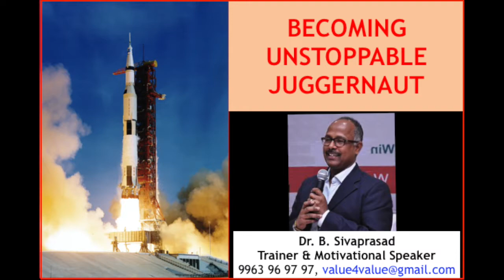"Becoming Unstoppable Juggernaut" by Dr B Sivaprasad: Part 9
Bahubali became the biggest blockbuster movie a couple of years ago. This video is a part of the presentation made while the movie was talk of the town everywhere in India.

There were many factors that contributed to the stupendous success of Bahubali-2. But one factor that was fundamental to its success is presented in this video. Take a look at it.